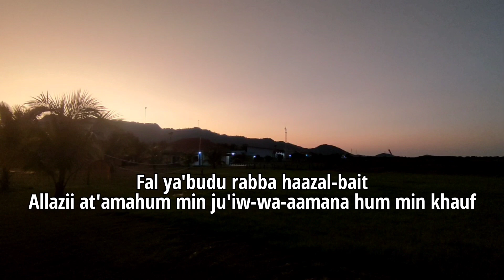Quraisy [Al Sheikh Saad Al Ghamidi]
Surat ini terdiri dari empat ayat dan merupakan Surat Makkiyah. Hanya beberapa ulama yang menyebutnya Madaniyah. Ia adalah surat ke-29 yang turun kepada Rasulullah shallallahu ‘alaihi wasallam. Yakni setelah Surat At Tin dan sebelum Surat Al Qariah.